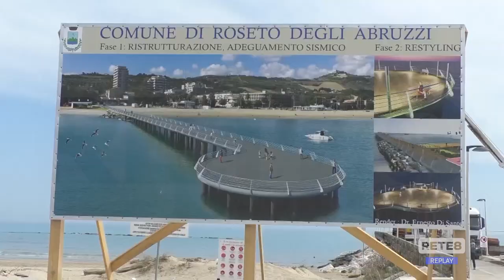Roseto degli Abruzzi - Concorso di idee per rigenerare il territorio